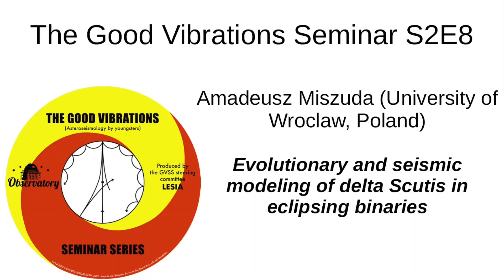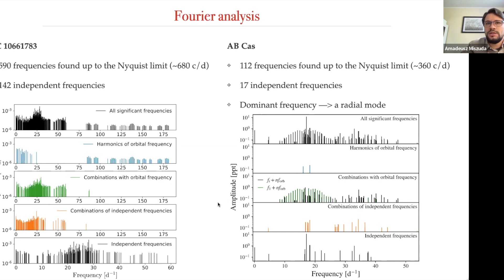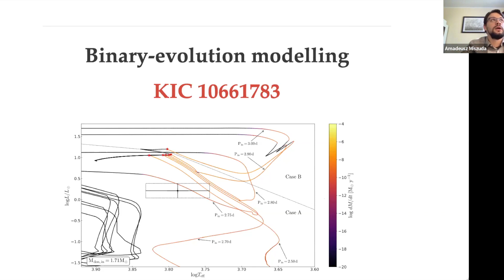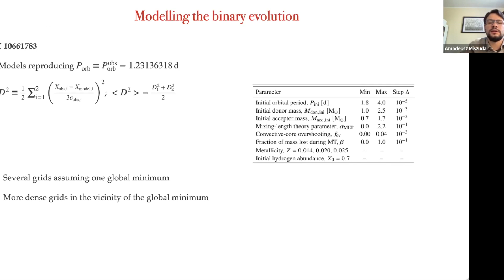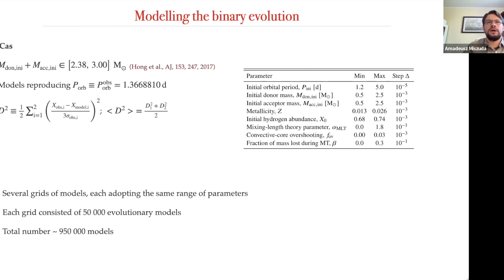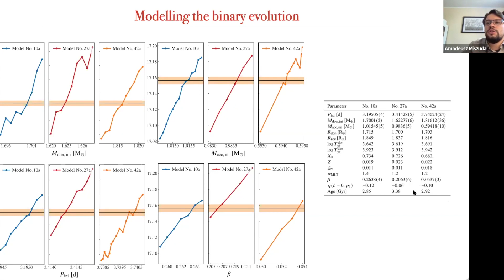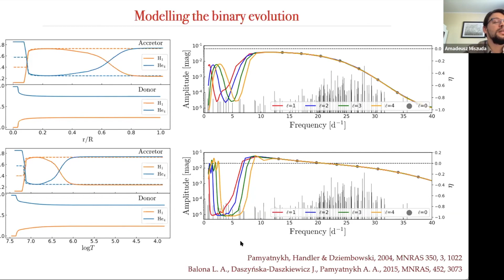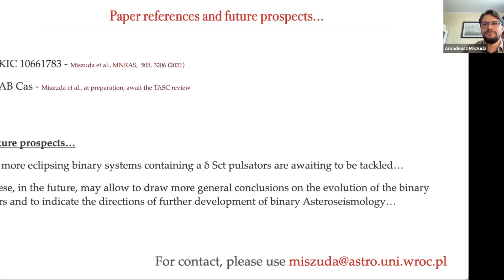Evolutionary and seismic modeling of delta Scutis in eclipsing binaries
The Good Vibrations Seminar S2E8 by Amadeusz Miszuda (University of Wroclaw, Poland). January 19th, 2022